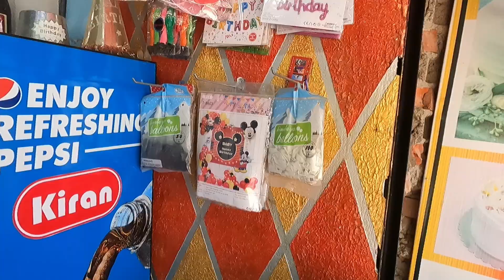Happy Birthday 🎁 HajurBuwa || MAMA GHAR || 2081-04-8